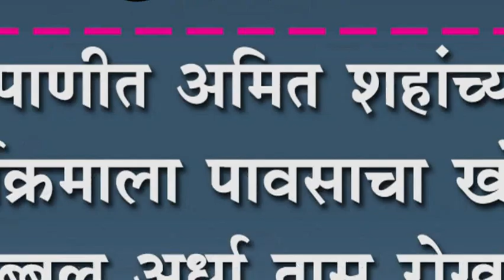निपाणीत अमित शहांच्या कार्यक्रमाला पावसाचा खोडा : तब्बल अर्धा तास रोखून धरला कार्यक्रम